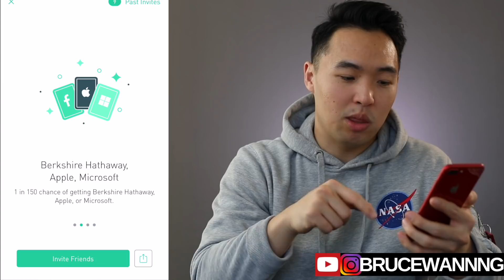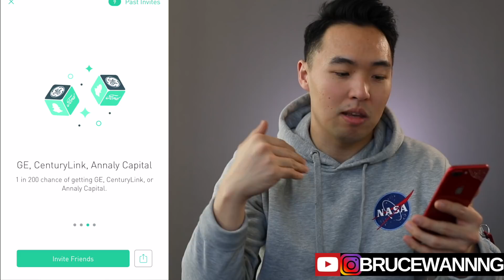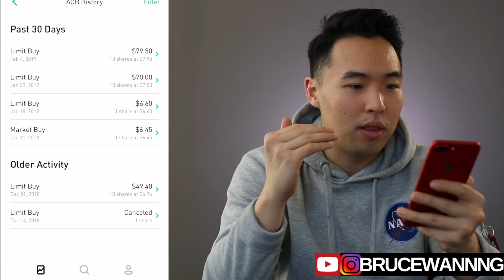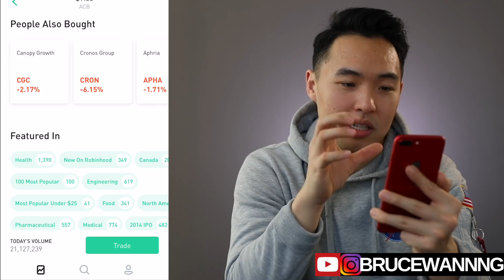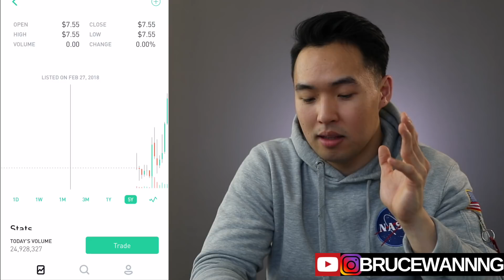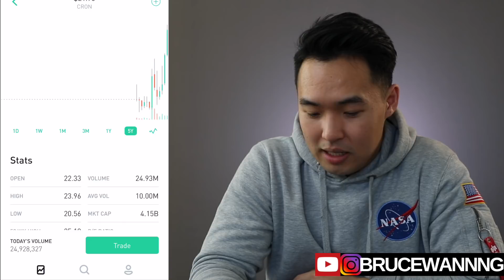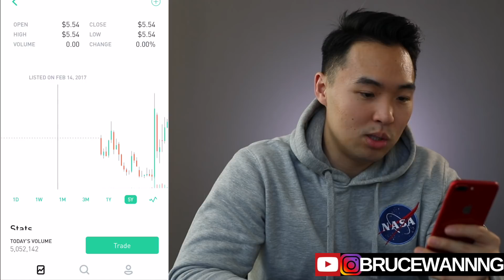Should you Invest in Marijuana Stocks - BEST Cannabis Stocks